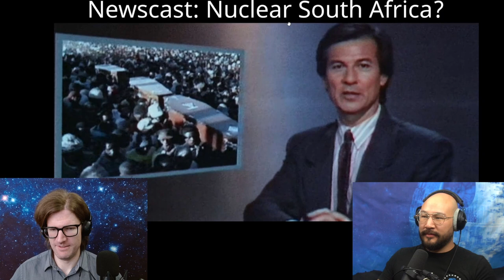Robocop | Nuclear South Africa